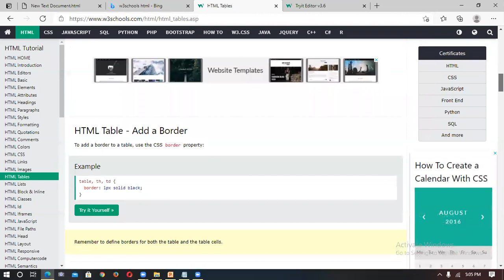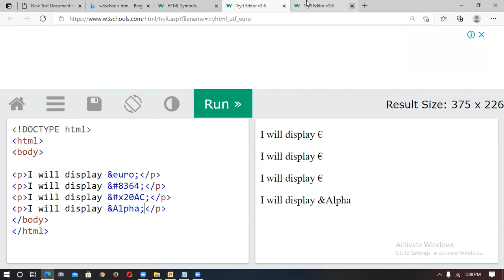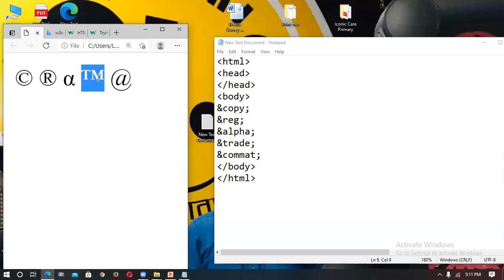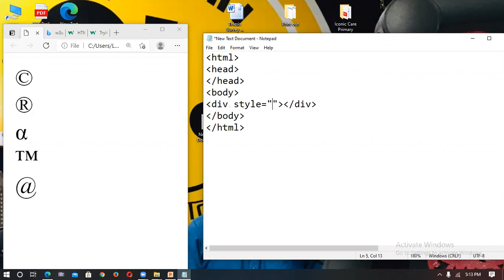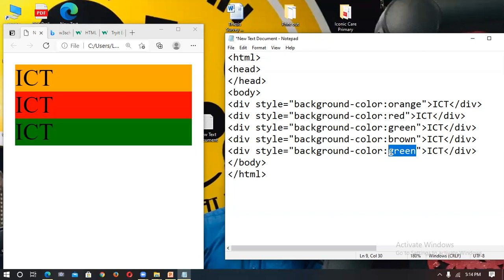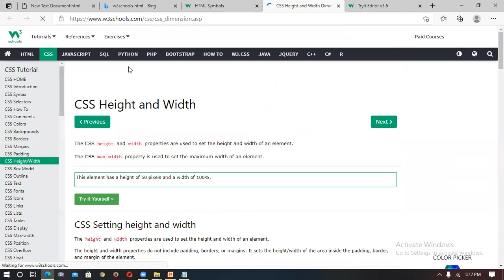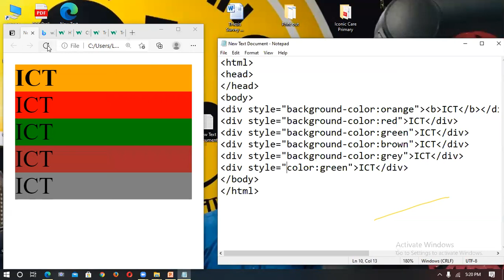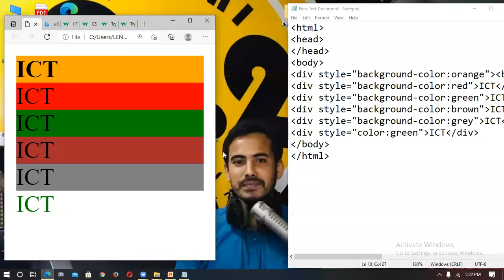Science Plus 2nd Yr - 10